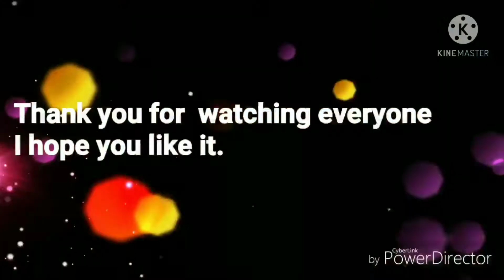May 21, 2021